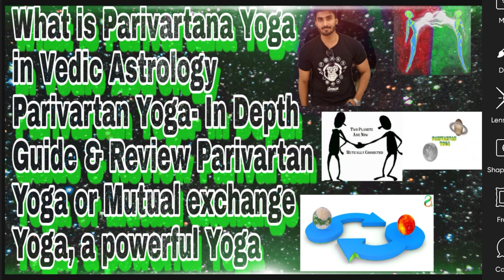Parivartan Yoga- In Depth Guide | What is Parivartana Yoga in Vedic Astrology | Parivartan SUVO TV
Parivartan Yoga- In Depth Guide & Review What is Parivartana Yoga in Vedic Astrology Parivartan Yoga or Mutual exchange Yoga, a powerful Yoga -SUVO TV
Parivartan Yoga is formed by mutual exchange of houses owned by planets.This exchange makes both houses very powerful and exerts their influence on these houses.These exchange Yogas are seen in the birth chart only.

Presence of auspicious Yogas in the birth chart makes it powerful. Besides Raj Yoga and Dhan Yoga, there are other auspicious yogas that help make the birth chart strong. When auspicious houses form a relationship with the other auspicious houses through auspicious Yogas, it gives auspicious and favourable results. Apart from Trine and Kendra, there are Trik and Upchay houses in which Parivartana Yoga is formed.

The auspicious Yoga which is created in the birth chart due to the change in position or sign is Mahabhagya Yoga. These Yogas are created due to the change of position of the Lords of Kendra and Trine house. Due to the relationship of Kendra and Trine in this Yoga, the person gets auspicious results during the Mahadasha-Antardasha of the Lord of these houses.

We can clearly understand it through an example: Parivartan or exchange of houses takes place when let us say for instance Virgo Ascendant first house Lord, Mercury is placed in the fourth house in Sagittarius and fourth house Lord, Jupiter is placed in the first house.It will be Parivartan or exchange Yoga between two Kendra houses. It will give auspicious results.

Following Yogas are created with a change in position of Lords (Sthan Parivartan):

Analyzing the Parivartan Yoga through the transit of planets.

Rashi Parivartan Yoga inauspicious or inauspicious planets.

Rashi Parivartan Yoga in both the auspicious Yogas.

Parivartan Yoga in exalted or debilitated planets.

Parivartan Yoga in friendly or enemy sign.

Parivartan Yoga in the Karak planets of Raj Yoga.

Parivartan Yoga in debilitated and retrograde planets.
There are three kinds of Parivartana Yogas:

Mahabhagya Yoga or Maha Yoga: There are twenty-eight Maha Yogas. These are auspicious Yogas and give very good results to the native.

One who is born in Maha Yoga is wealthy and blessed by Goddess Lakshmi. He has kingly disposition and wears good clothes and invests in expensive accessories.
Maha-yoga is formed with a mutual exchange between the following houses:

First and Second, First and Fourth, First and Fifth, First and Seventh,

Second and Fourth, Second and Fifth, Second and Seventh, Second and Ninth,.

Fourth and Fifth, Fourth and Seventh, Fourth and Ninth, Fourth and Tenth,

Fifth and Seventh, Fifth and Ninth, Sixth and Tenth,
Seventh and Ninth, Seventh and Tenth, Seventh and Eleventh, Ninth and Tenth,

Exchange of Ninth and Tenth is also forming Raj Yoga.

Hi guys
This channel begins not only the one purpose it helps your daily life more easy more comfortable. this channel doesn't believe past only believes present. if we correct our present then easily our future will better with motive wish success your success and healthy life with suvotv